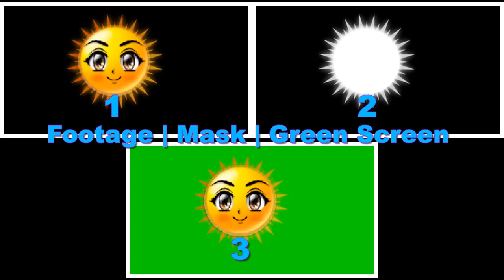Солнце Footage | Mask | Green Screen (3 х 30 сек.) 720р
(По Шаблону - Можно заказать ЛЮБЫЕ - Стили; Переходы; Футажи; Переходы-Футажи с Маской, Хромакей и т.д.)
СВЯЗАТЬСЯ С АВТОРОМ:

Купить/Заказать,Футажи,2-5 уровень,Дети,Мультфильмы,Солнце,Маски